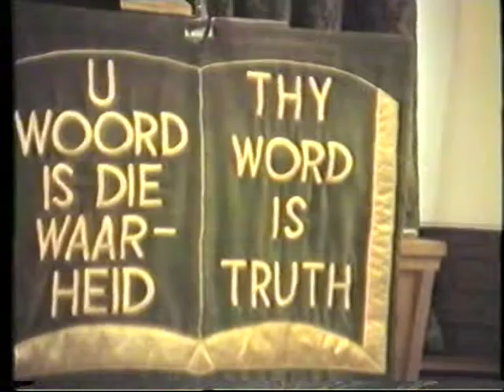Oorlogswolke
Pastoor F.W.C. Neser: Oorlogswolke